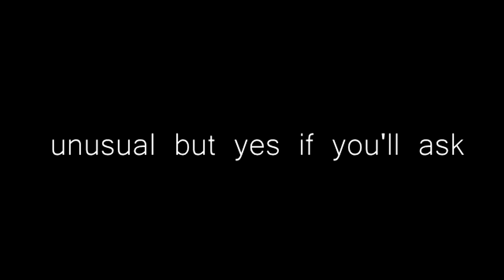creative video introduction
yoshiki r. daranciang
1b-ph
ust - faculty of pharmacy